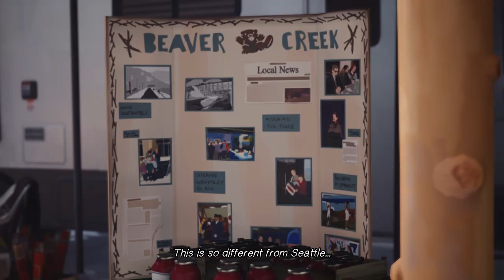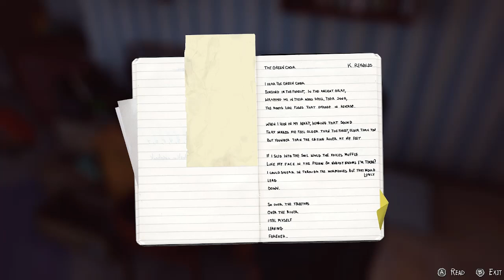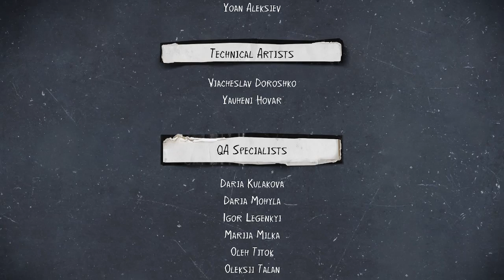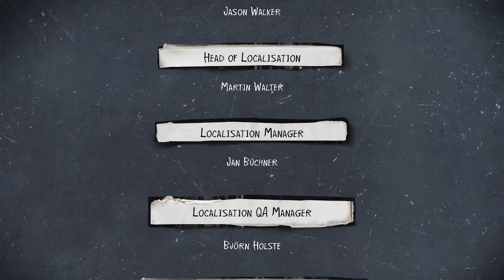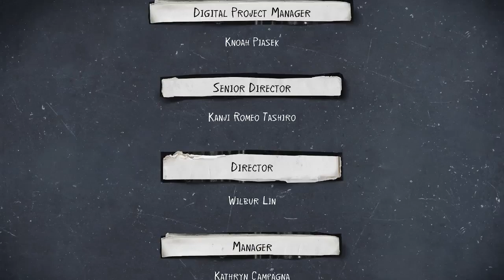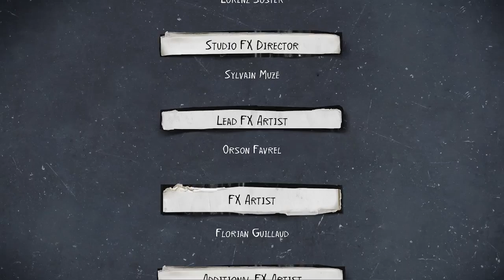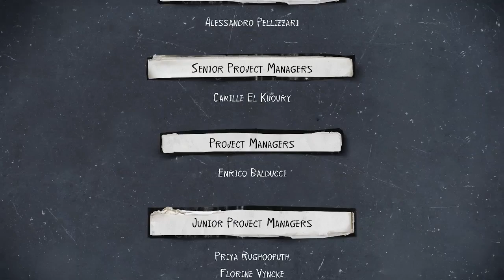LIFE IS STRANGE 2 GAMEPLAY PLAYTHROUGH - 10